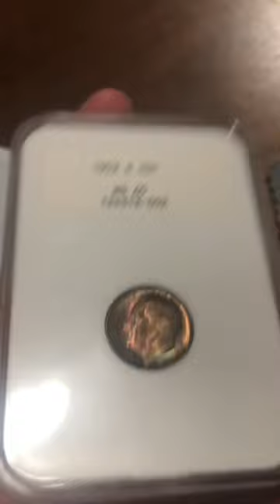Why won’t CAC sticker this?